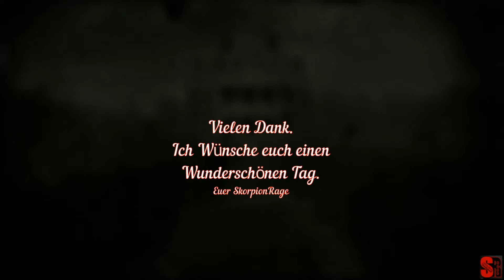Red Dead Redemption 2 💀Nach Edith und Archie Sehen!/Ger/Xbox One/#4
Herzlich Willkommen zu einer Weiteren Folge RDR2
Heute Wollen wa doch mal Sehen,ob Edith und Archie sich auf den Weg gemacht haben.
Wünsche euch viel Spaß bei der Folge und einen Wunderschönen Tag !